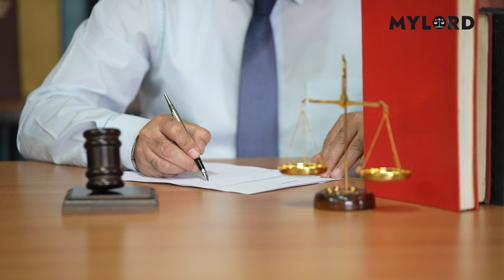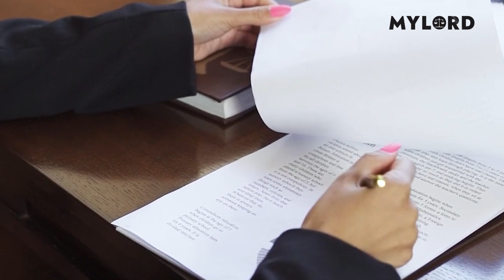जानें भारत में दो बार शादी करने पर क्या कहता है कानून?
अक्सर सुनाने में आता है कि किसी व्यक्ति ने दो शादियां की थी तो उसे जेल जाना पड़ा लेकिन उसके उलट यह भी सुनाई पड़ता है दो शादीयों के बावज़ूद अन्य व्यक्ति को सजा नहीं हुई? ऐसे में सवाल उठता है कि क्या हमारे देश में दो बार शादी करना या द्विविवाह अपराध है या नहीं, इसे समझते हैं की ऐसा क्यों होता है?